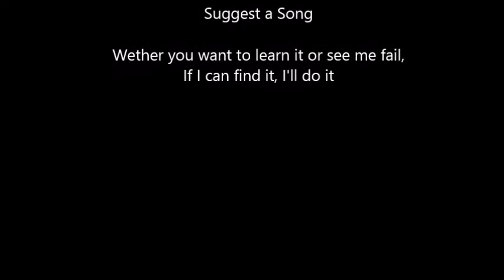Chic - Le Freak (Bass) Rocksmith 2014 CDLC